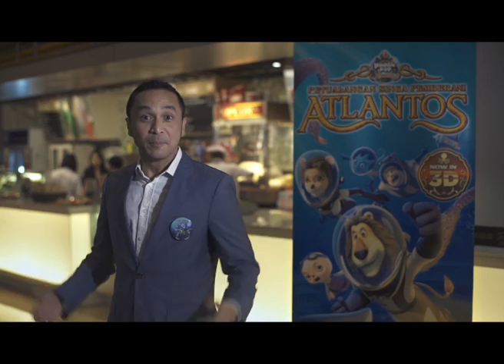Nonton Bareng Film Petualangan Singa Pemberani Atlantos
Serunya petualangan Paddle Pop & teman-temannya kembali berlanjut nih, Sahabat! Ini keseruan acara nonton film Petualangan Singa Pemberani Atlantos bareng Kak Giring, Kak Oka, Kak Yuki, Kak Oka dan Naura.

Sekarang giliran kamu menyaksikan kelanjutan petualangan serunya dan bertemu Eska, penguin kecil yang lucu & pintar! Hadir dalam format 2D, 3D & 4DX di bioskop-bioskop seluruh Indonesia. Info selengkapnya kunjungi